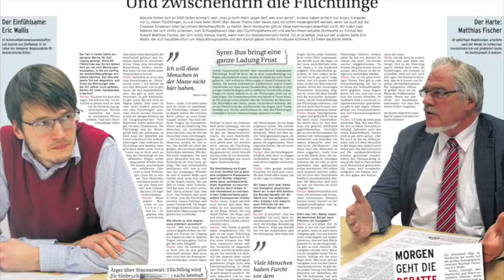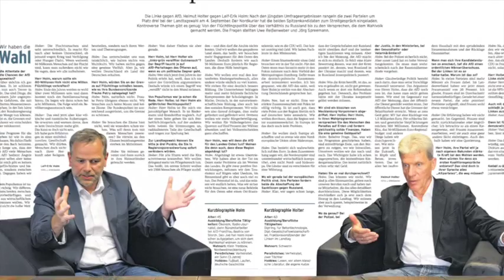Wie der Nordkurier Lesermeinungen ins Blatt holt